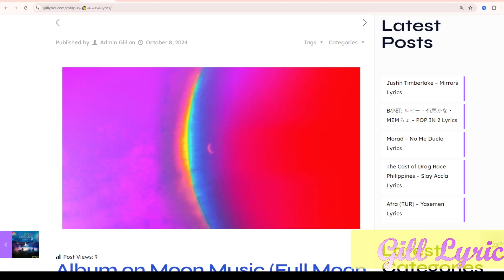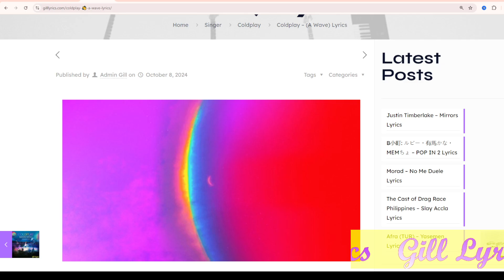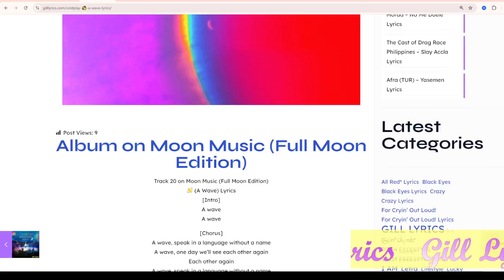Coldplay – 👋 (A Wave) Lyrics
Track 20 on Moon Music (Full Moon Edition)
👋 (A Wave) Lyrics
[Intro]
A wave
A wave

[Chorus]
A wave, speak in a language without a name
A wave, one day we’ll see each other again
Each other again
Each other again

[Outro]
Till then, I’ll wave